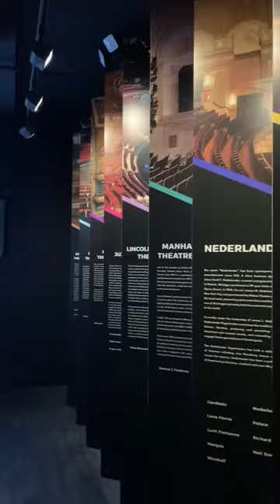Let's go inside The Museum Of Broadway!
The Museum of Broadway is the first-ever permanent museum dedicated to the rich history of Broadway. Travel though the visual history of Broadway and then grab a photo opp spot center stage in shows like West Side Story, Hair, Company, and Rent. There’s so much to explore and something for everyone. Absolutely a can’t miss stop for anyone visiting New York City.

Learn more about the museum and how to get tickets

STREAMYARD: Make live streaming easy with your own Streamyard account